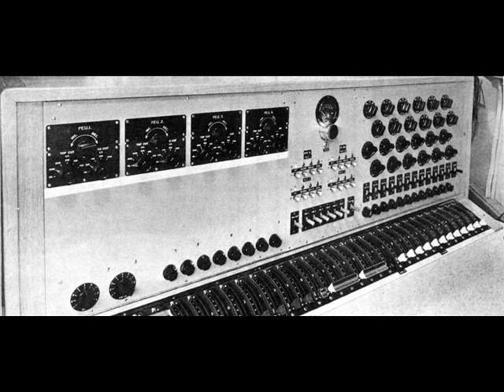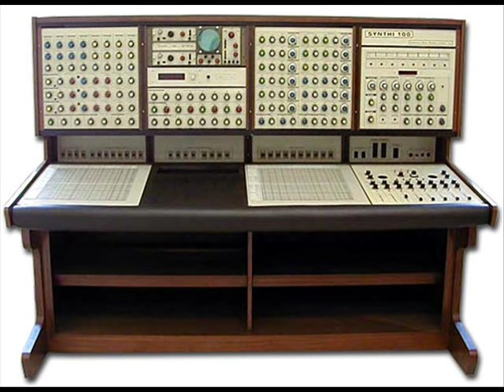Blue Veils & Golden Sands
Martyn Wade's radio play about the composer and electronic music pioneer Delia Debyshire.